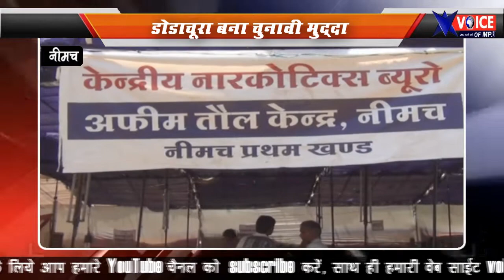NEWS: MP में 1 लाख परिवारों पर राजनैतिक पार्टियोकि नज़र, जिधर गिरे वोट उसे मिलेगी सत्‍ता